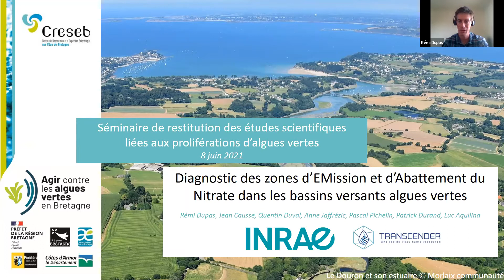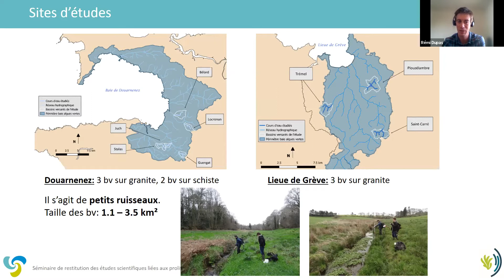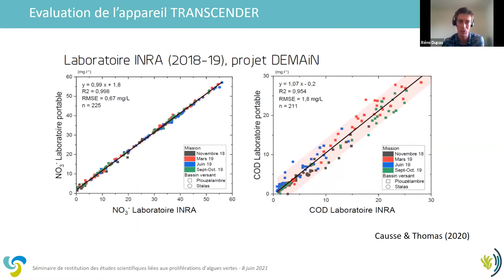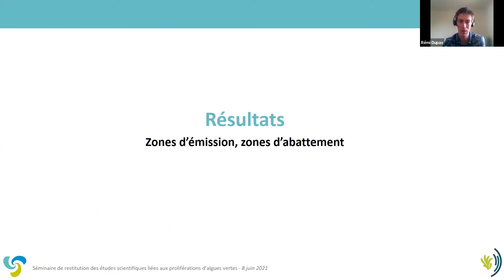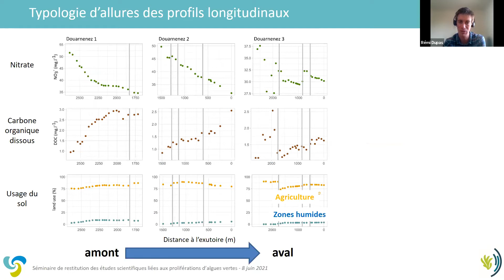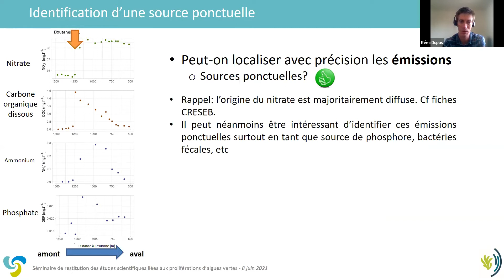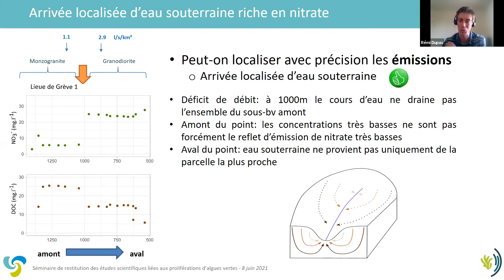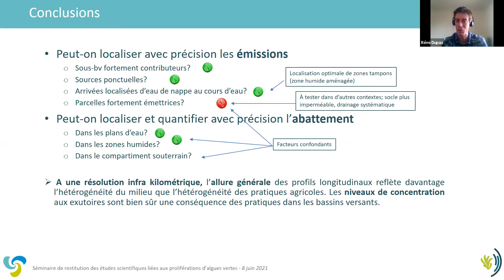Projet DEMAiN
Intervention : R. Dupas (INRAE)

DEMAiN : Diagnostic très haute résolution des zones d’émission et d’abattement du nitrate dans les bassins versants algues vertes

DEMAiN consiste en un Diagnostic très haute résolution des zones d’Emission et d’Abattement du Nitrate, grâce à un suivi de la qualité de l’eau réalisé à l’aide d’un appareil de mesure portable tous les 50 à 100 m le long de cours d’eau. Cette approche permet de localiser des sous-bassins fortement contributeurs, des arrivées d’eau de nappe au cours d’eau, des sources ponctuelles de pollution et ainsi d’améliorer la compréhension de la variabilité spatiale des concentrations en nitrate, des zones d’émission et d’abattement en lien avec les nappes. Les sites d’étude sont des sous-bassins versants de la Baie de Douarnenez et de la Lieue de Grève.